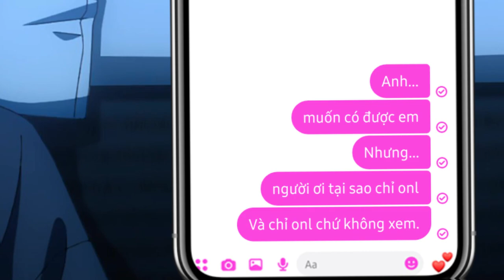Matchanal - Marin Kitagawa [AMV Edit]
Anime: Sono Bisque Doll wa Koi o suru